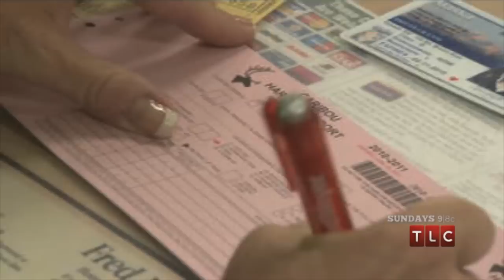Getting Squared Away Before the Hunt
Prior to traveling to the tundra for the caribou hunt, Sarah Palin purchased the proper permits using her valid hunting license.  You can see for yourself as Sarah goes to the neighborhood grocery store to take care of business.

The entire episode was recorded September 1-5, 2010.  This video was recorded on September 2, 2010, and the permits purchased were valid September 3-4, 2010, because of the no fly and hunt rule.  Sarah shot her caribou on September 4, 2010.

Sarah Palin's Alaska airs on Sundays at 9/8c on TLC.